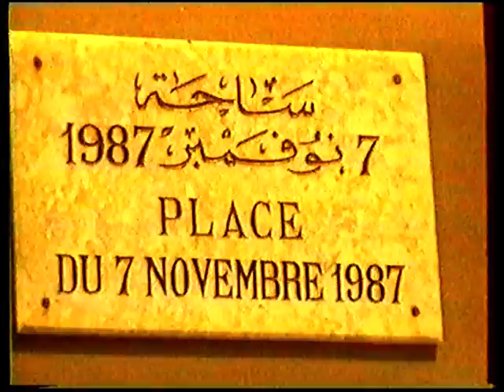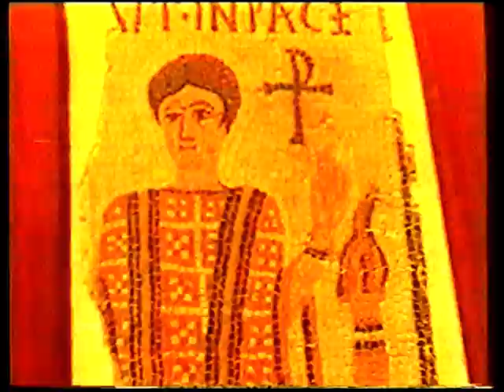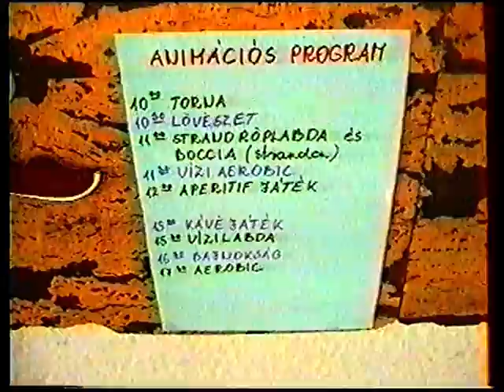Tunézia jó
in memoriam Zsombor Gyuri